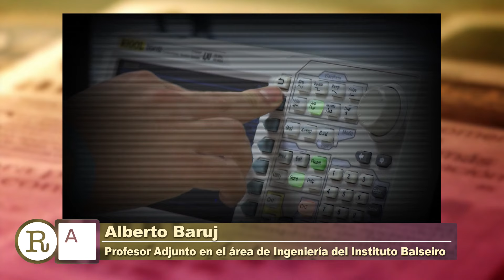Crisis en el Instituto Balseiro, con Horacio Pastawski, en Redacción Abierta